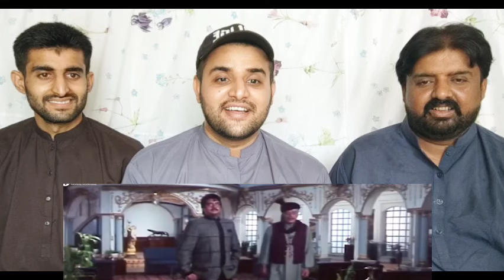Shatrughan Sinha & Raaj Kumar Best Scene | PAKISTANI REACTION